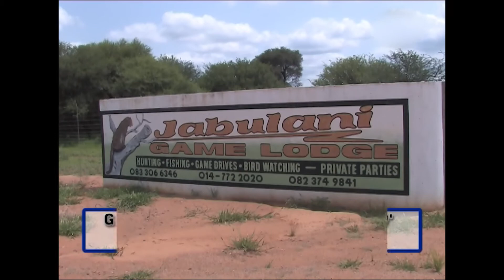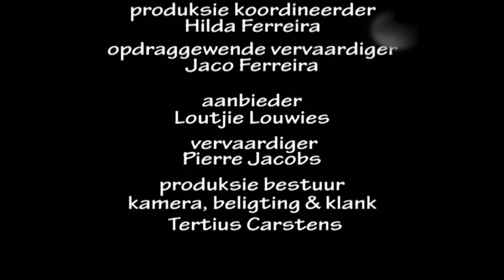Vaskap Reeks 8 - Episode 04